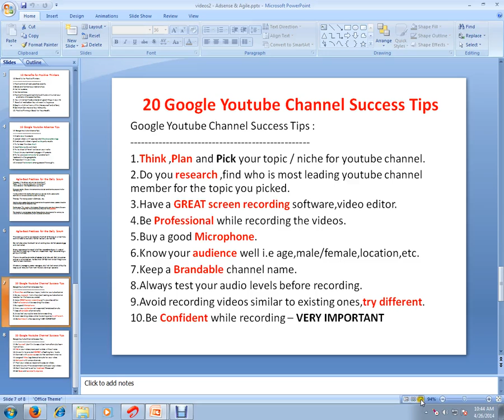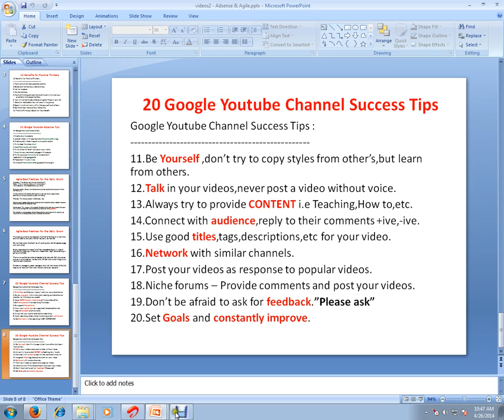YOUTUBE CHANNEL GOOGLE SUCCESS TIPS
to get notifications. YOUTUBE CHANNEL GOOGLE SUCCESS TIPS